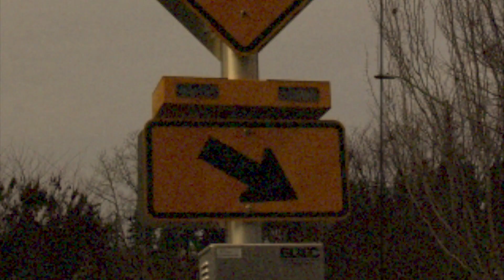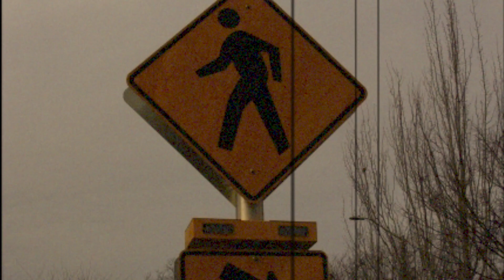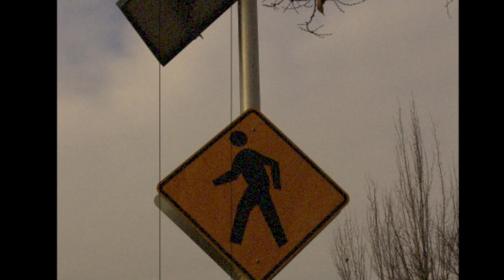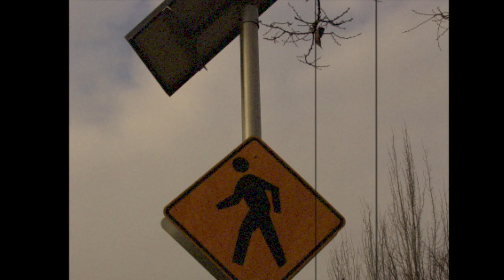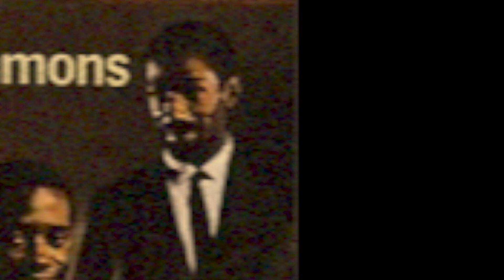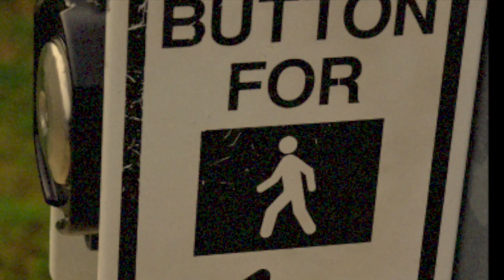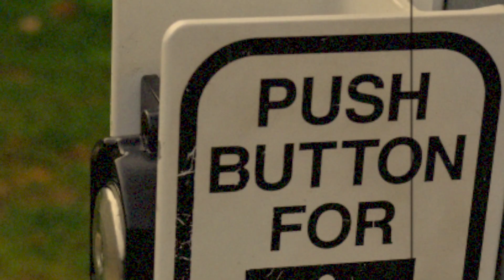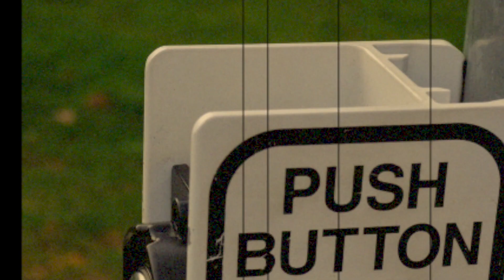ボビー・ティモンズとロン・カーター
ピアニスト、ボビー・ティモンズについて。
ベーシスト、ロン・カーターについて。